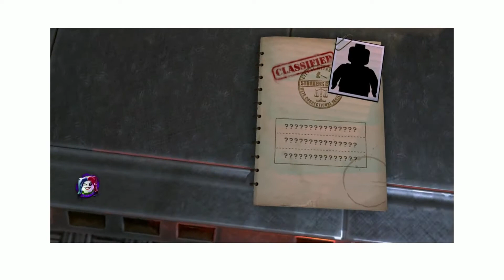LEGO DC SUPER VILLAINS PART 1 - LEX LUTHOR ESCAPES (GAMEPLAY) PS4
Video includes gameplay from the start of Lego DC Super Villains PS4.
Lex Luthor escapes after fooling Commissioner Jim Gordon. Includes Custom Character Creation and playable right from the start. Commentary included as well.